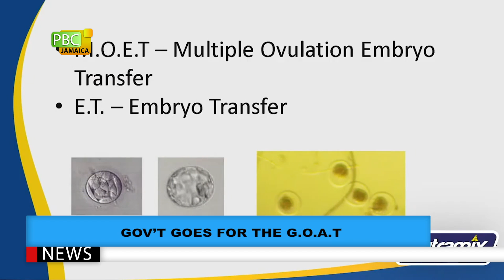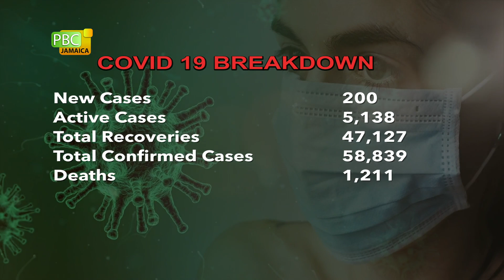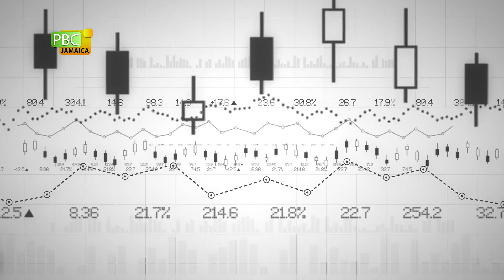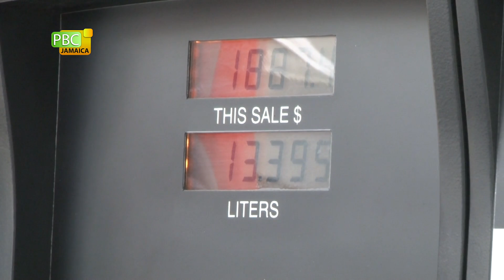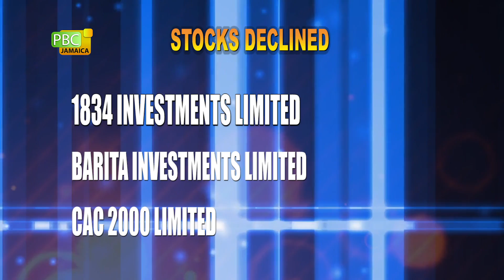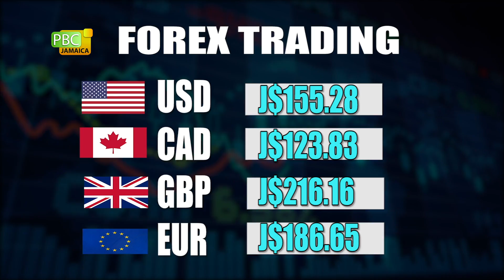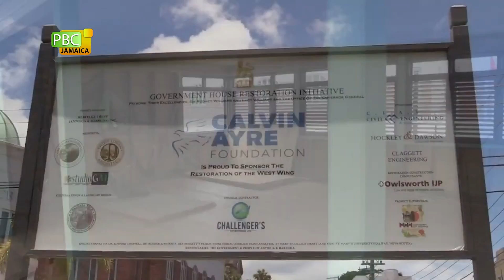PBCJ NEWS - AUGUST 5, 2021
The news today includes:

__ Gov't Goes For The G.O.A.T

__ 200 New COVID-19 Cases, 4 Deaths

__ PM Urges Vaccinations As New School Term Looms

__ YSEP To Benefit 6000 Youths Islandwide

__ Gas Prices

__ Forex Trading

__ Oil Prices

Regional News:

__ CMO: Delta Variant Likely In Country

__ More Upgrades For CJIA As Close To $600M In Contracts Signed

__ Parchment Creates Upset, Levy Records First Major Title

__ Hero's Welcome For Teen Olympic Swimmer